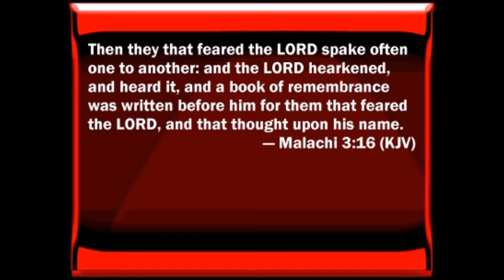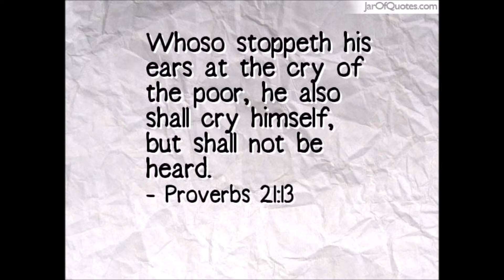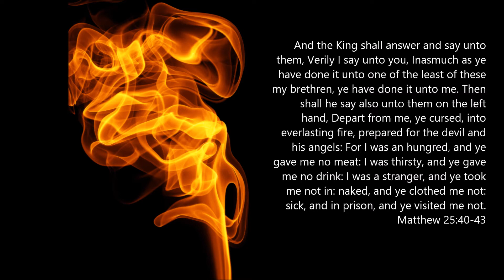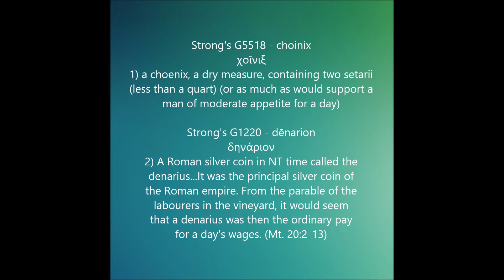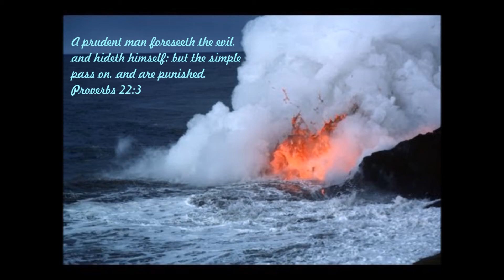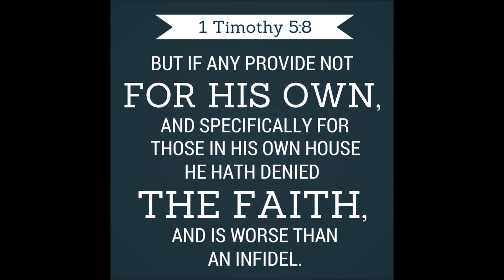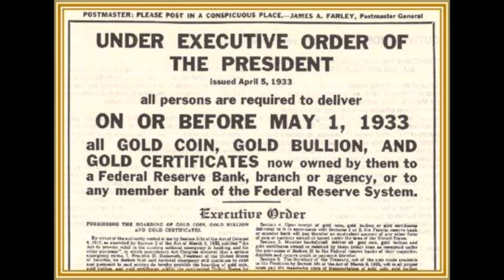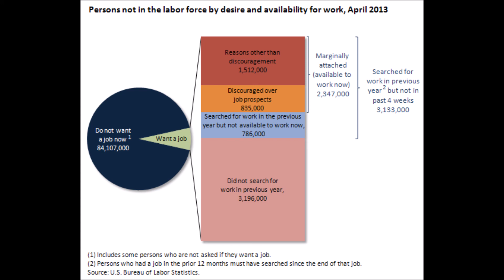Dr Scott Johnson 7-5-15 (1/2) Prepare Now for What is Coming, Bible Verses Regarding End-Times Prep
End Time Current Events: 7-5-15 — Part 1

Table of Contents:

• A Look At What Is Coming And Why We Need To Prepare NOW – ‘This Is Why You Want To Be Where Everyone Else Isn’t During A Meltdown, Crisis Or Riot’
• Bible Verses Regarding: Having Pity on the Poor
• Bible Verses Regarding: Preparation Regarding the End-times